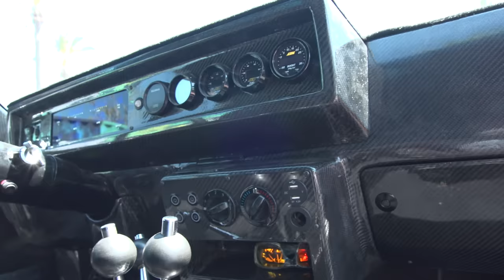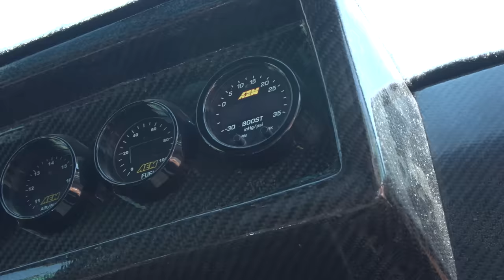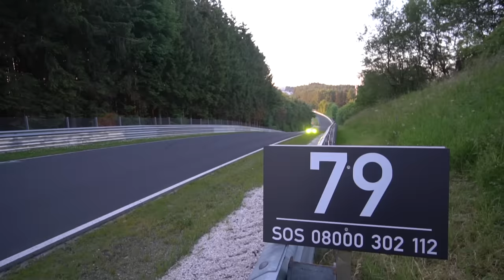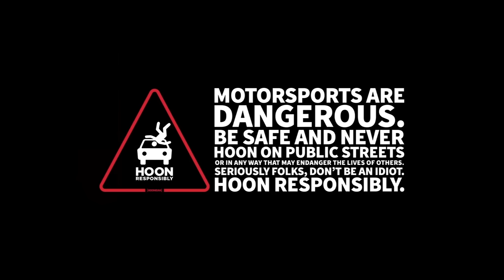All Wheel Drive 1000hp Cutlass!? Carbon Fiber G Body Launches HARD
Our buddy Brian King has been building this mad creation in his basement for many years, and now it's finally alive and RIPPING. It's an all-wheel-drive swapped Olds Cutlass, and it may be one of the wildest G-body builds we've ever seen. And the dude drove it all the way from Nebraska just to come show it to us and take a rip in the yard!! No trailers necessary. Just a whole lot of skinny pedal.